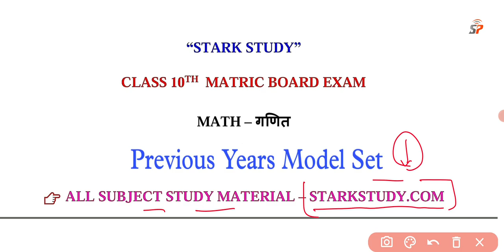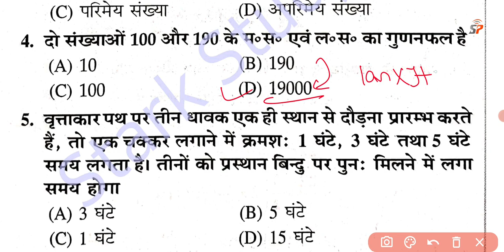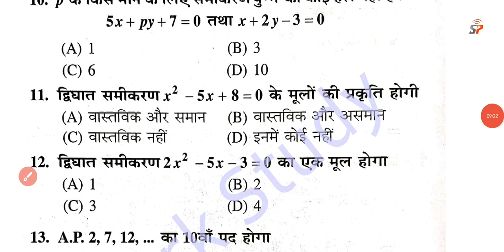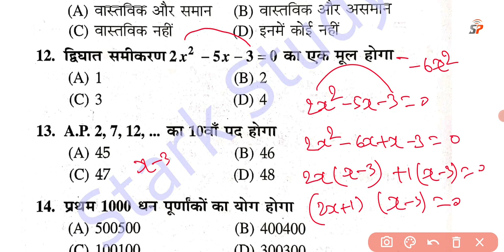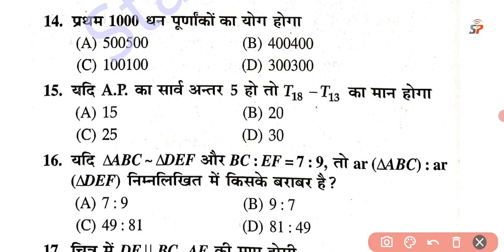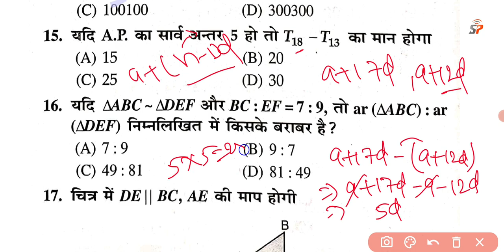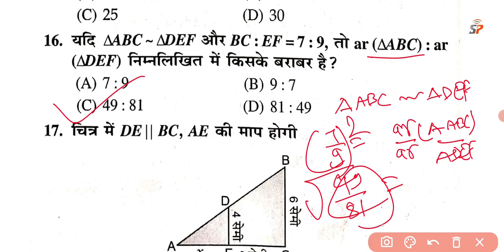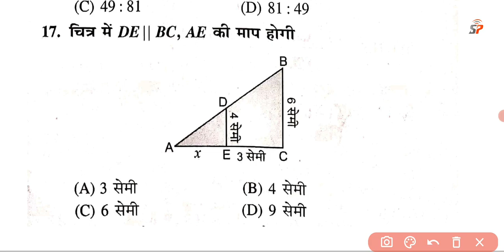Class 10th Exam 2022 Math ka Important Viral Objective, Bihar Board 10th Ganit ka Viral Question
Bihar Board 10th Exam 2022 Math ka Viral Question, 17 February 10th Math ka Viral Question Download
Class 10th Exam 2022 Math ka vvi Question, Bihar Board Math ka Viral Question, गणित का वायरल प्रशन
Class 10th Exam 2022 Math Viral Objective Question, Bihar Board Matric Exam Math Viral Question 2022
class 10th most vvi objective question maths ka model pepar,
class 10th bihar board exam 2022 ka most vvi objective question maths ka model pepar,
class 10th matric board exam 2022 ka top vvi objective question maths ka model pepar new pattern 2022
class 10th all subject ka model pepar objective and subjective question ,,
class 10th all subject ka previous pepar objective
questions most vvi